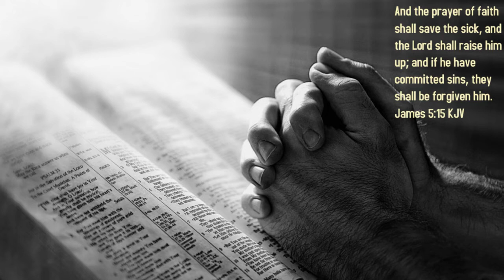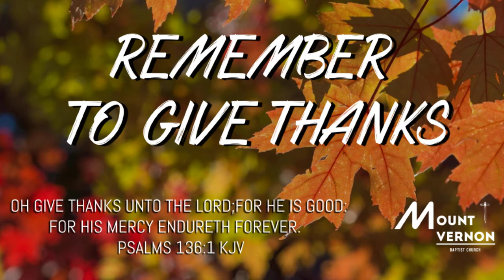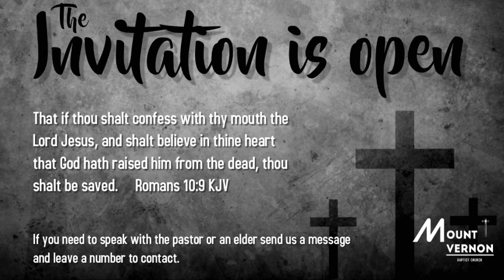Mount Vernon Church Lowgap Live Stream